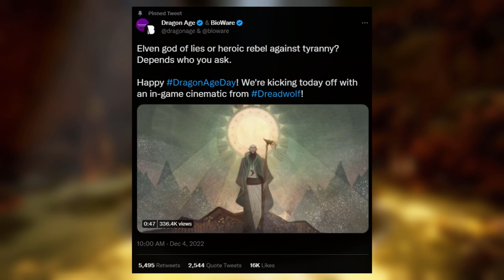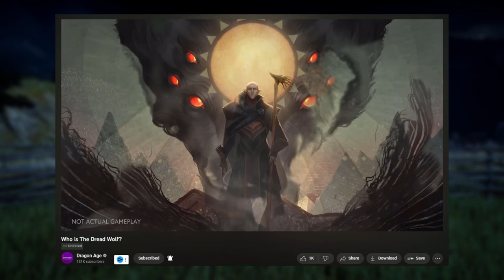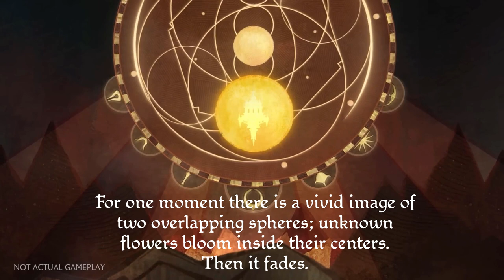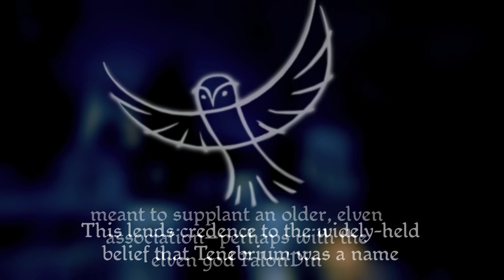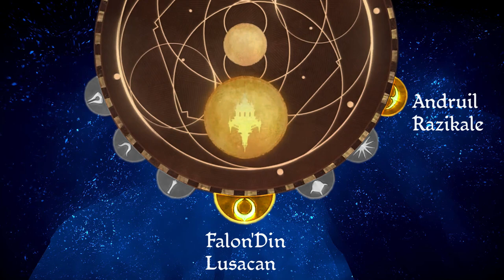FULL BREAKDOWN | 2022 Dragon Age: The Veilguard In-Game Cinematic Trailer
In this video, we're taking a look at the FULL breakdown of the Dragon Age: DreadWolf in-game cinematic trailer released in 2022!

From the developers at Bioware, this cinematic trailer is a piece of stunning art that you don't want to miss. We take a look at all the tiny details so you can get a full understanding of what you'll be experiencing when you play Dragon Age: DreadWolf.

0:00 Intro
0:36 Brief Overview
1:54 Beginning Scene
3:51 The DreadWolf Scene
6:46 The Ritual Scene
10:28 The Evanuris' Faces
14:33 The Black City Scene
15:53 Breaking the Veil Scene